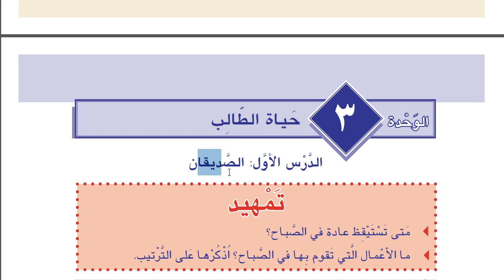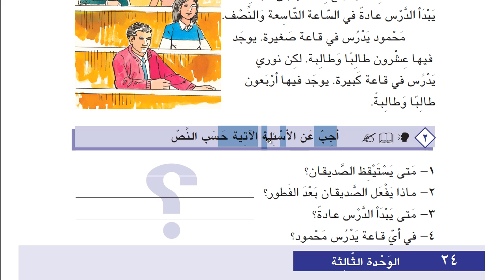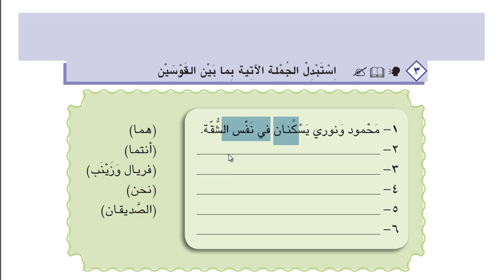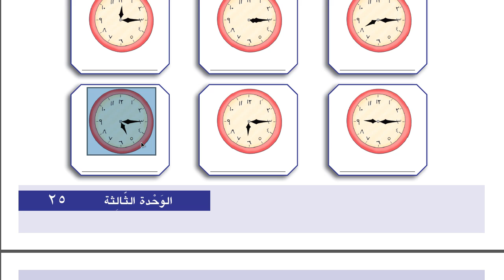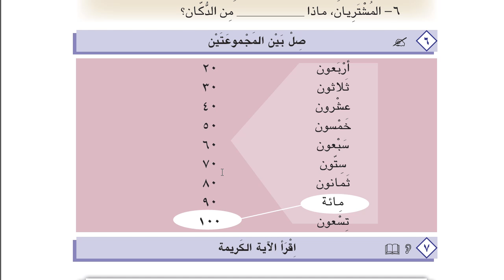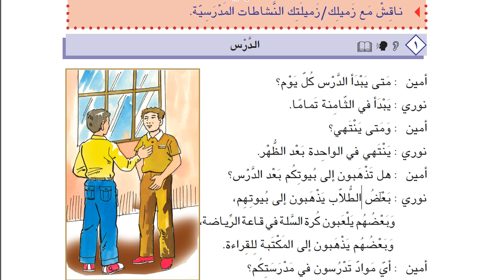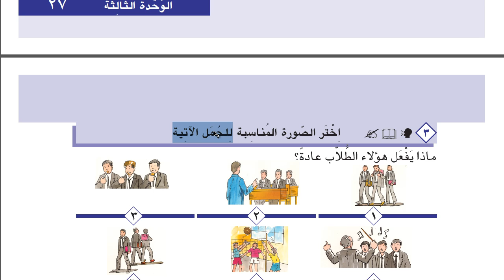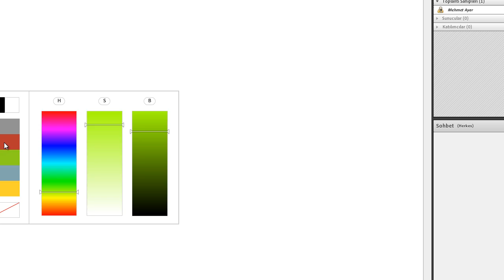İHL Arapça Ders Kitabı 10 | Ünite 3 | Ders 1 | HD